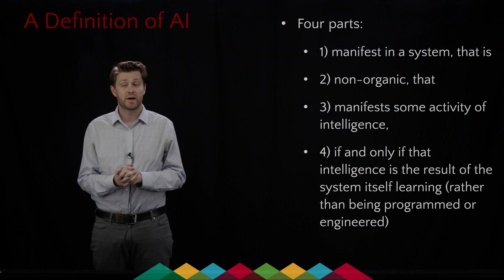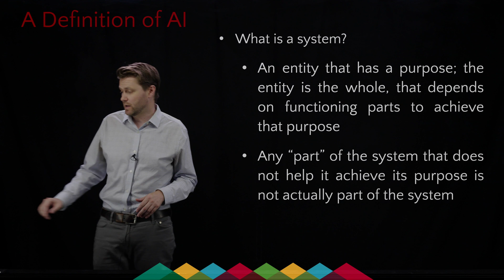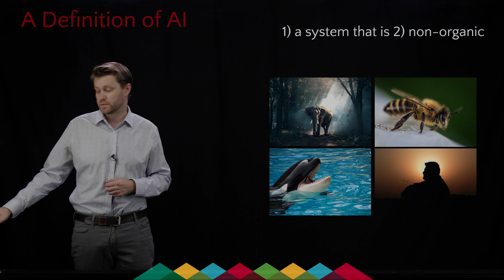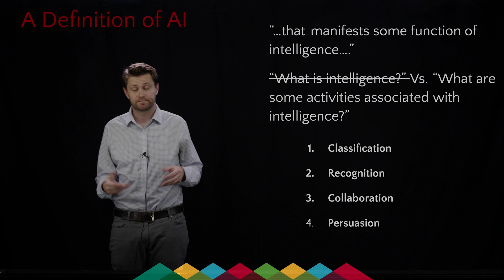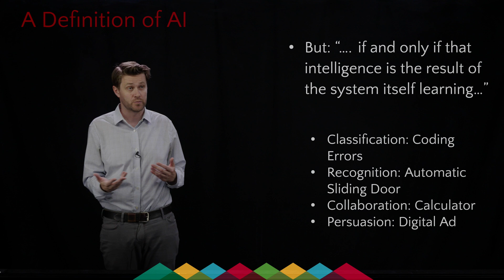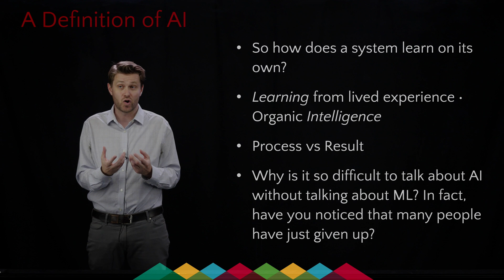Ep3, “What is AI?”: Ethics & Artificial Intelligence: A Survey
The ethics of artificial intelligence calls us to identify and categorize the general areas in which AI affects our well-being. A challenge to this task is that, much like the concept of ‘ethics,’ the concept of ‘artificial intelligence’ does not have a universally agreed-upon definition. But even when we cannot arrive at ‘The Definition’ of AI, it will be useful to be familiar with the how I use the concept on this channel (which I believe is also a useful way to think about AI in general).

Visit the “About” Section of this channel to find me on Twitter or LinkedIN, or for more information about my work on the ethics of artificial intelligence at Seattle University, the Vatican, the National Science Foundation, and AI & Faith.